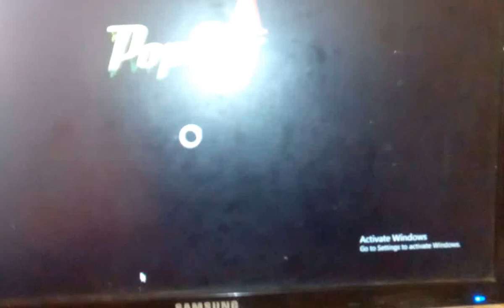A PvZ 2 start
A PvZ 2 start or not :D